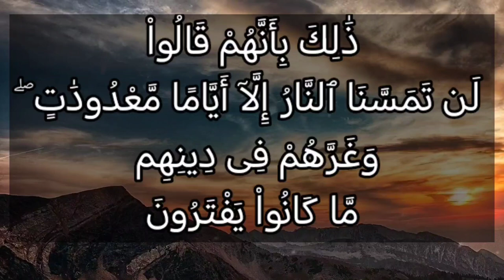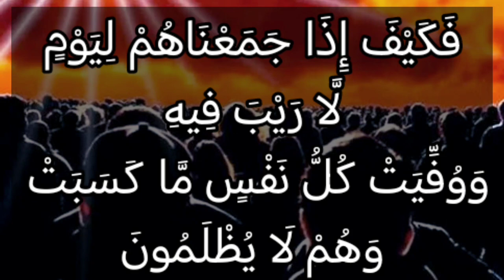اليهود تحت المجهر في سورة آل عمران : التولي عن حكم كتاب الله إن لم يوافق أهواءهم؟؟!!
أَلَمْ تَرَ إِلَى الَّذِينَ أُوتُوا نَصِيبًا مِّنَ الْكِتَابِ يُدْعَوْنَ إِلَىٰ كِتَابِ اللهِ لِيَحْكُمَ بَيْنَهُمْ ثُمَّ يَتَوَلَّىٰ فَرِيقٌ مِّنْهُمْ وَهُم مُّعْرِضُونَ (23) ذَٰلِكَ بِأَنَّهُمْ قَالُوا لَن تَمَسَّنَا النَّارُ إِلَّا أَيَّامًا مَّعْدُودَاتٍ ۖ وَغَرَّهُمْ فِي دِينِهِم مَّا كَانُوا يَفْتَرُونَ (24) فَكَيْفَ إِذَا جَمَعْنَاهُمْ لِيَوْمٍ لَّا رَيْبَ فِيهِ وَوُفِّيَتْ كُلُّ نَفْسٍ مَّا كَسَبَتْ وَهُمْ لَا يُظْلَمُونَ (25)